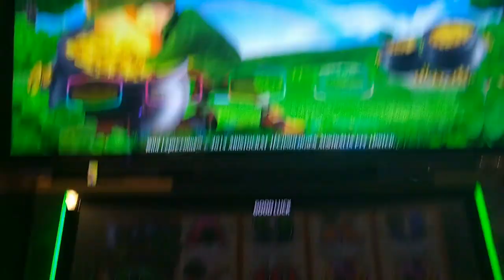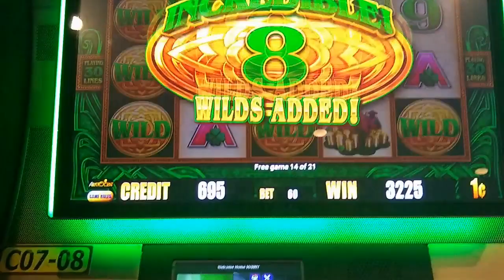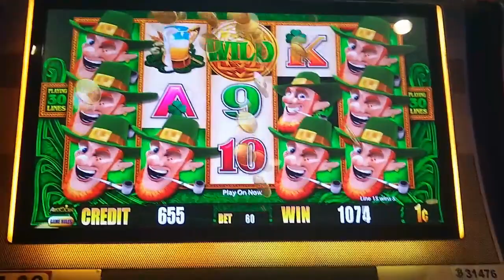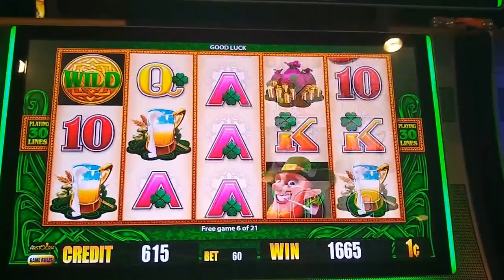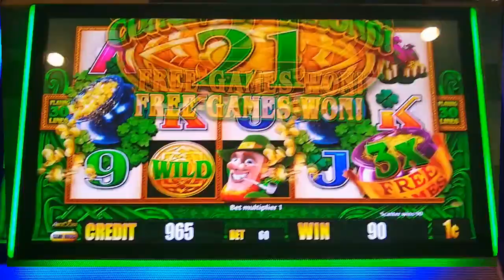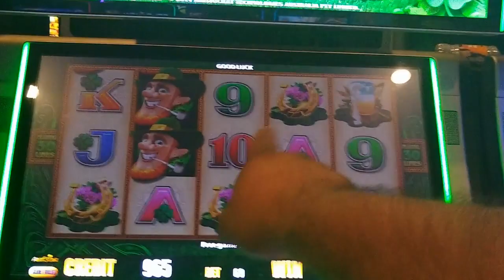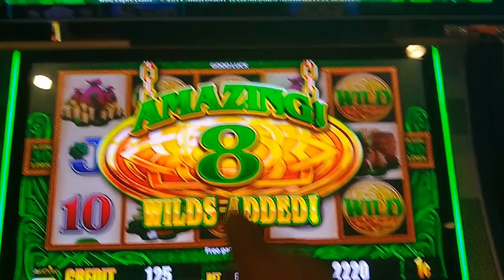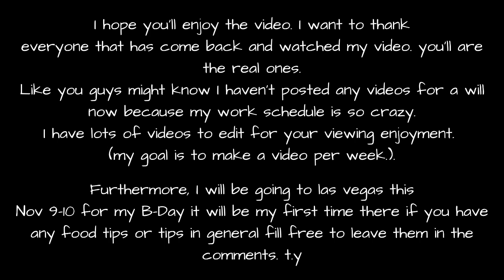(Big Wins) Wild Lepr'e Coins by Aristocrat/ Lots of Bonuses and Multiple Rainbows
Welcome Back,

Name of Slot: Wild Lepr'e Coins

Manufacturer: Aristocrat

Bet: Minimum

Videos Description: I was waiting for the line of the buffet line to get shorter so I dropped $10. and those $10 became a great session.

This video was filmed @ Barona Casino & Resort